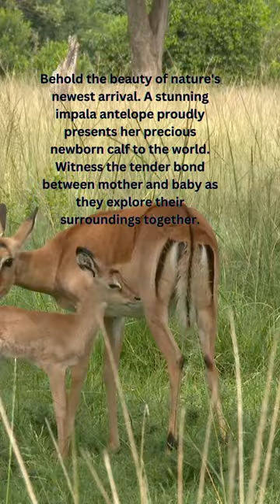Beautiful Impala Antelope with Her Newborn Calf ❤️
Welcome to our latest YouTube short, "Beautiful Impala Antelope with Her Newborn Calf | The Miracle of New Life ❤️". In this heartwarming video, we witness the beauty of nature as a mother impala antelope takes care of her newborn calf. Watch as the little one takes its first steps and explores the world around it, under the watchful eye of its mother. The impala antelope is known for its grace and agility, and this video captures those qualities perfectly. Join us on this journey into the wild and witness the miracle of new life.